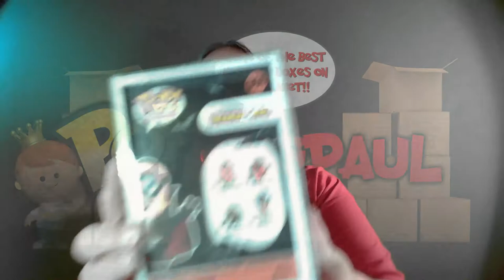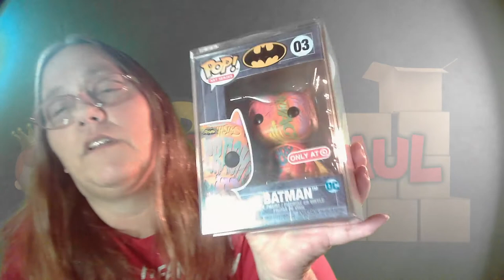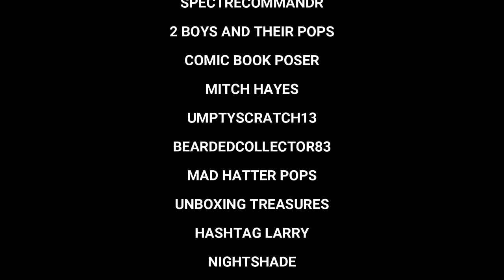MAMA J UNBOXES A $187 SHIPPED POP KING PAUL BOX POPKINGPAUL